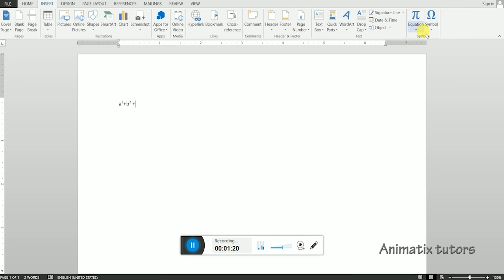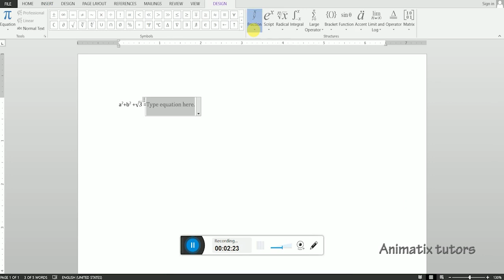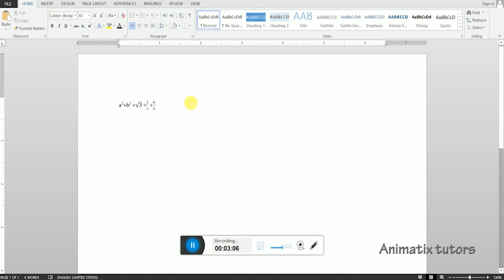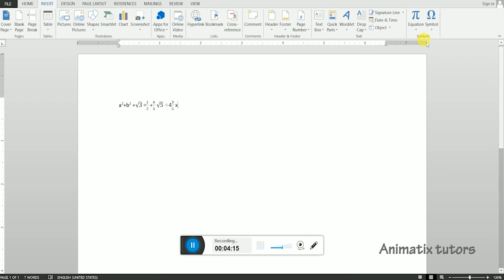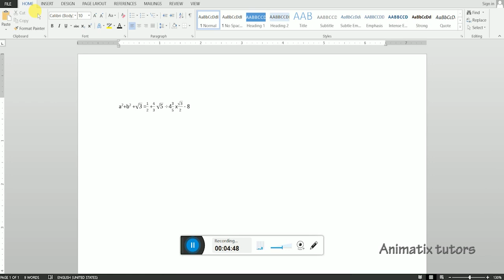Equation in Ms word in Hindi by Animatix Tutors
Don't miss to subscribe my channel because everything is here to learn either Graphic design or Animation or web designing or programming language .We make master in any course so if want to be then subscribe my channel and press Bell icon to get notification this is free thank you.